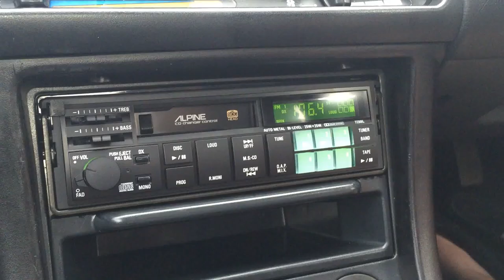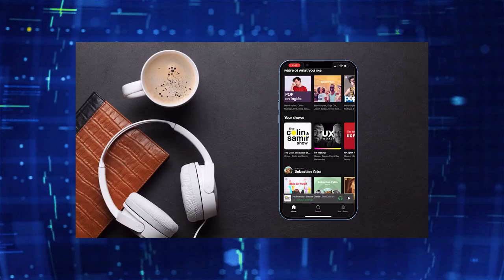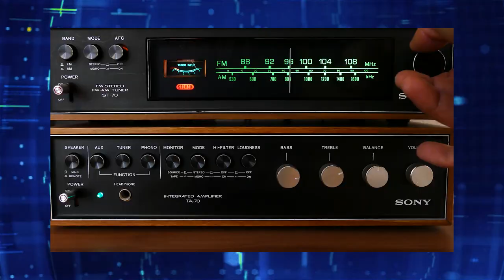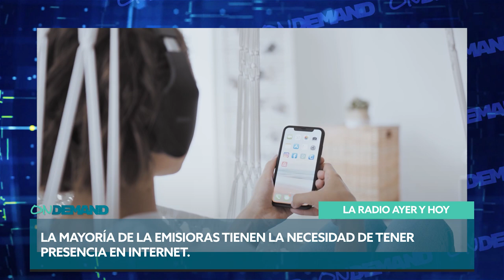La Radio ayer y la Radio hoy l ON DEMAND CAp 12 Temp 02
Te contamos un poco de la historia de la radio. ¿Cómo llegamos hasta hoy?
Y te recomendamos la app para escuchar las mejores radios del lugar que quieras.